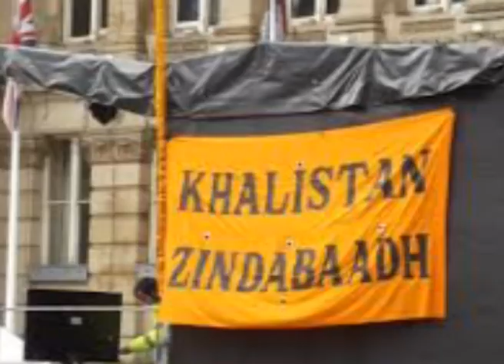The life of indira gandhi in telugu | Indira assassination behind story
The life of indira gandhi in telugu | Indira gandhi death mystery | INDIRA LIFE SECRETS | samaharam

indira gandhi biography in telugu, indira assassination telugu, what is sikh issue, who is bhindranwale, what is bluestar operation, where is golden temple all answers in this video.

ఉక్కుమహిళగా పేరుపొందిన ప్రధాని ఇందిరాగాందీ కాల్పులకు గురయ్యారు. పాకిస్తాన్‌కు చుక్కలు చూపించిన ఇందిర,... బంగ్లాదేశ్‌ అనే ఒక దేశాన్ని ఏర్పాటు చేసిన ఇందిర. భయపెట్టాలని చూసిన అమెరికానే గడగడలాడించిన ఇందిర,.. విమర్శలకు వెనకడుగేయకుండా దేశంలో అత్యవసర పరిస్థితిని అమలు చేసిన ఇందిర... తన బాడీగార్డ్స్‌ కాల్పుల్లో నేలకొరిగారు. ఆ వివరాలేంటో చూద్దాం.